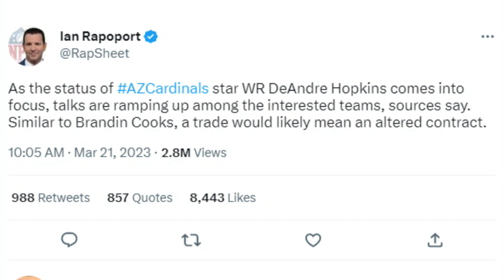Big Update on Potential Browns Trade for DeAndre Hopkins - Sports4CLE, 3/21/23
Dave Bacon and Mary Kay Cabot discuss the latest on a potential DeAndre Hopkins trade.